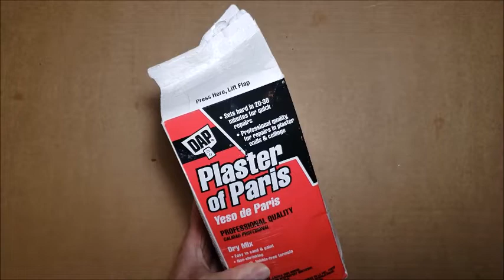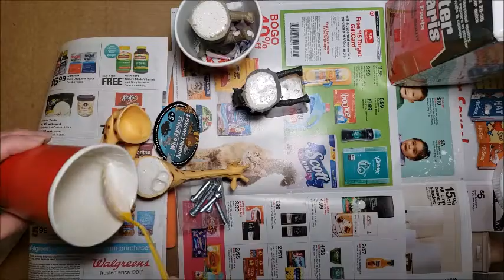DIY Plastic Animal Hooks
I have seen a lot of these cute plastic animal toy hooks on Pinterest and I keep wanting to make some for myself. I thought it would be an easy project and maybe I made it harder than it should have been. Silly me. But, after a few miss-steps, it all turned out and I think I will have some nice sturdy towel hooks for my silver safari bathroom.

I hope you enjoy the zany process we went through to make these hooks.

Advertising Disclosure: Upcycle Design Lab may be compensated in exchange for featured placement of certain sponsored products and services, or your clicking on links posted on this website.

Supplies needed:
Plastic Animal Toys
Piece of Wood
Drill and Drill Bits
Spade Drill Bits
2" to 2 1/2" Screws
Clear Gorilla Glue
Plaster of Paris
Mod Podge
Air Dry Clay
Clay Mold
Minwax Polycrylic
Black Craft Paint
Silver Spray Paint

If you would like more upcycling ideas and inspiration, please

Happy Upcycling,
Cindy